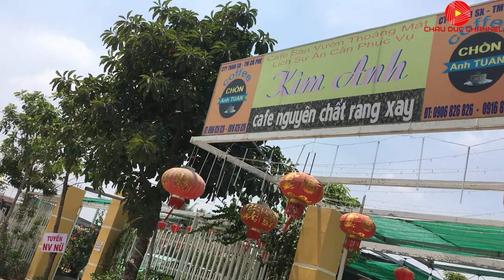Cuối Tuần Thư Giãn Cafe Sân Vườn U60 | CHAU DUC CHANNEL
Cuối Tuần Thư Giãn Cafe Sân Vườn